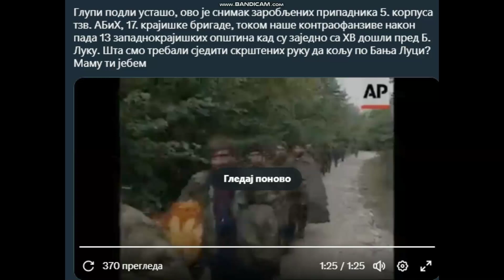Zarobljeni Vojnici AR BIH,17-te,Krajiska Viteska Brigada.5-og Korpusa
Pa šta ste mislili gde ste
Koliko imate poginulih recite slobodno
preko,sto
Koliko preko Sto
preko sto poginuli
 mašala mašala mašala
jel u borbi sve ,u junackoj bori,tako je.

jel dozivela poraz,DA,Viteska Krajiska
osmeh obeco sam da ih vodim na pice u Hotel Bosnu na pice,jel posteno,eto vi cete biti tamo
Osmeh jedan,osmeh za Kameru.nemojte da ste tuzni ja sam vam rekao sve po Zenevskoj konvenciji,
Major se zove Major Vranesevic Srbin,
Ime i prezime,
Smajic Zajim iz Kljuca,17,Krajiska Viteska Brigada.
Vraka Ismet iz Prijedora,
Esad Abidzic iz B.Luke
Uzerevic Djemal.iz Bosanski Novi,